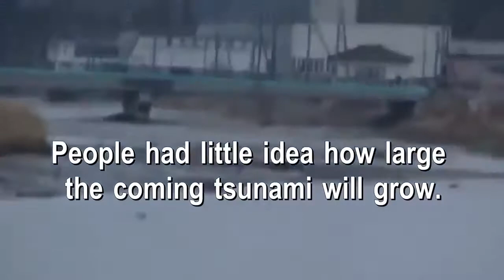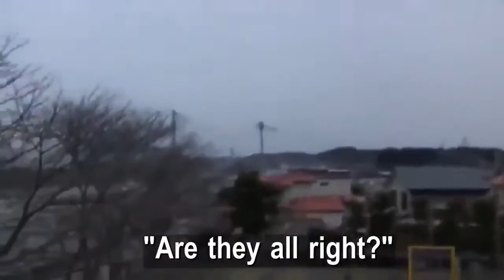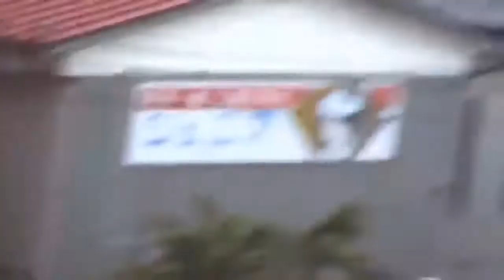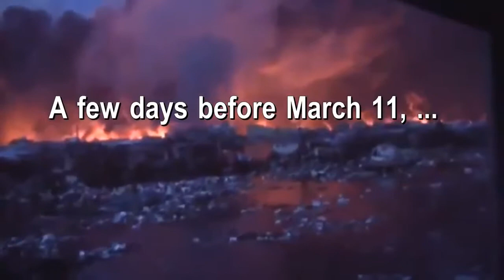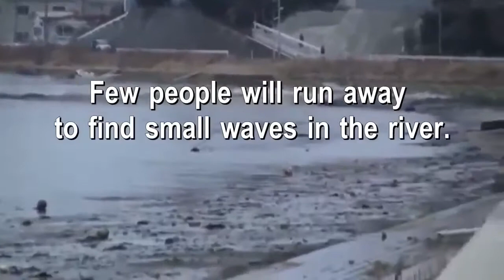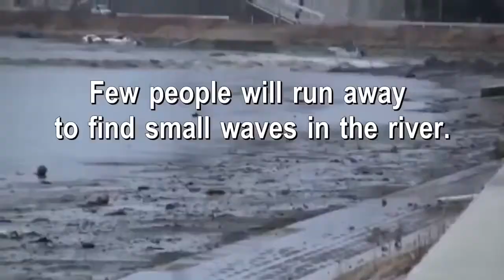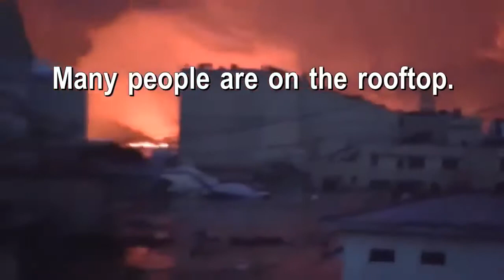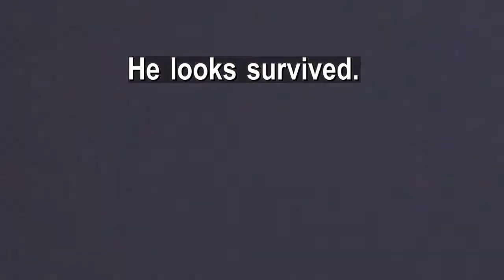JAPAN TSUNAMI 3/11 in English: from START to END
Related song of my own making: 3/11 TSUNAMI SONG THIS WAS TOO SHOCKING & MIND-BOGGLING TO BE ON AIR. Face the .

Video recorded by Kamaishi Port Office, Ministry of Land, Infrastructure, Transport and Tourism. Provided by EERI member Shunsuke Otani.

Video recorded by Kamaishi Port Office, Ministry of Land, Infrastructure, Transport and Tourism. Provided by EERI member Shunsuke Otani. How Would You .

3/11/2011 Otsuchi Japan Earth Quake & Tsunami Stock Footage Catalog. The following footage was shot in Otsuchi Japan which was completely destroyed by .